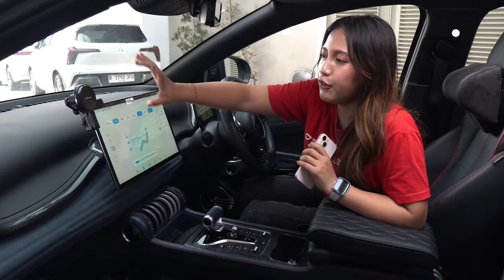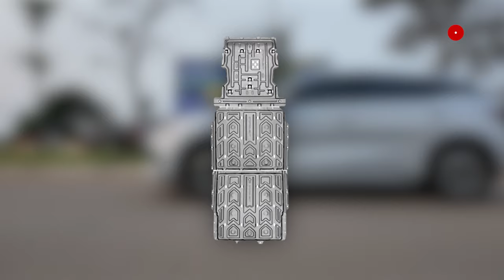15+ Akseoris Baru BYD Atto 3 Pasti Lebih Praktis!